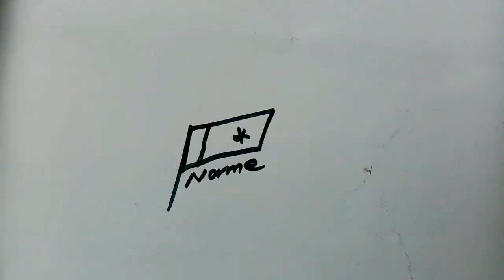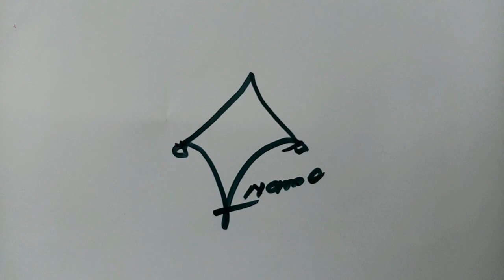My Name Stylish and Artistic Signature | What are best signature styles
hello friends ! In this video, you can learn how to make your own signature .
 If you did not create your name signature we are helping to create your name signature.
Just connected with us
 You get your name signature in different styles.
 ❤️️ Simple ❤️️ Stylish
 ❤️️ Artistic ❤️️Unique ❤️️ Celebrity typ
e ❤️️Custom Style ❤️️ Signature Modified

 ✅ Topic Cover: 1. How can I Signature my name
2. How can I design my signature .
A Signature Style Of My Name
 4. What are best signature styles 5. How do I create a signature online

When you have a signature (your's identity), it means you created a memorable impression on others. The signature can be made in different styles like simple, difficult, unique, professional, and celebrity type. A number of persons are interested to make signatures in a simple and professional style. In this video, you can see some signature ideas which can help you to create your name signature style. Signature Sign artist Signature